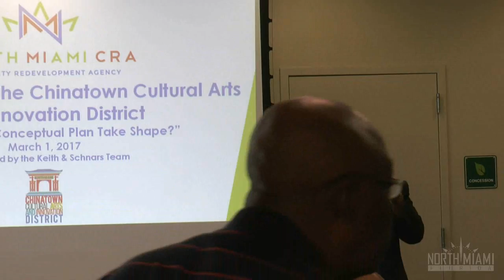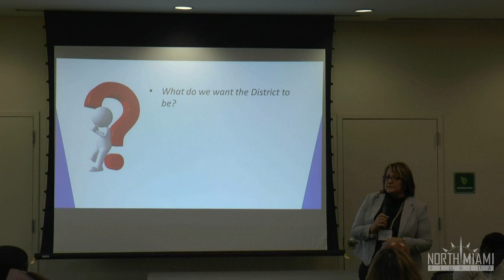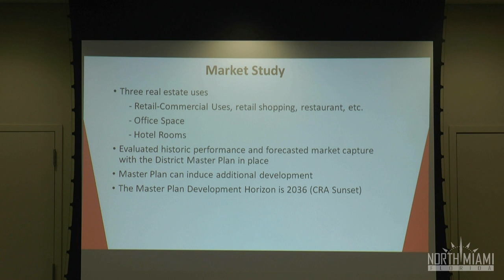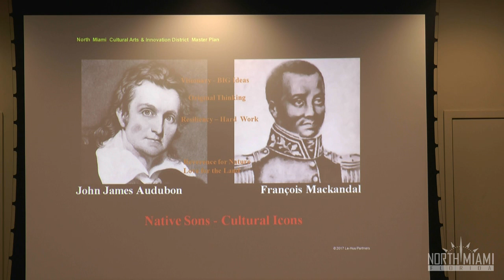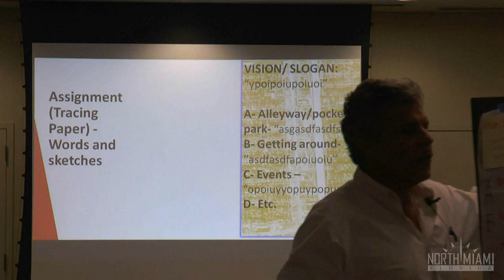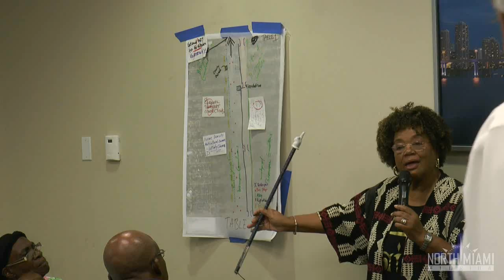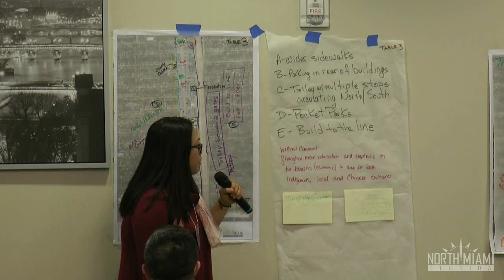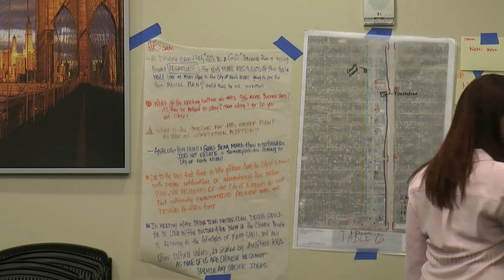Chinatown - Conceptual Design Masterplan Community Workshop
Chinatown - Cultural & Innovation District
Wednesday, March 1, 2017
Joe Celestin Center
1525 NW 135 Street